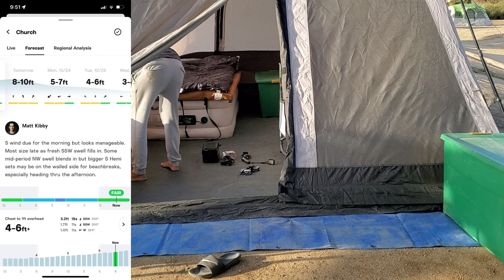2022 Camp Clemente 29th Annual Surf Camping Trip - Session's VLog Hypto Krypto and Firewire Mashup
Just a quick video of my 29th annual surf camping trip down south.  It was a great trip this year and probably the best weather we have ever had. Although the surf on paper was forecasted to be the best of all time, it turned out to be just OK.  Sometimes too much swell isn't good for the cobble stones.  Between the bad angles and the tide, most mornings were just too wonky.

Day 1: Hypto Krypto
Day 2: Hypto Krypto
Day 3: Firewire Mashup
Day 4: Firewire Mashup

Yewwww!!!